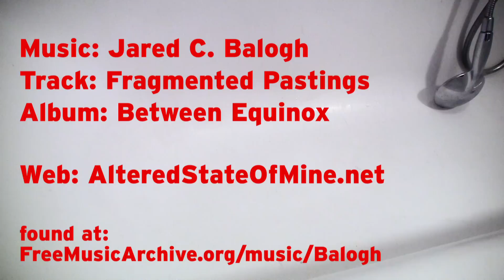Nokedli's dry bath in the bathtub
nine months old.
02.2013

budapest hungary

Track: Fragmented Pastings
Album: Between Equinox

Web: AlteredStateOfMine.net

found at:
FreeMusicArchive.org/music/Balogh